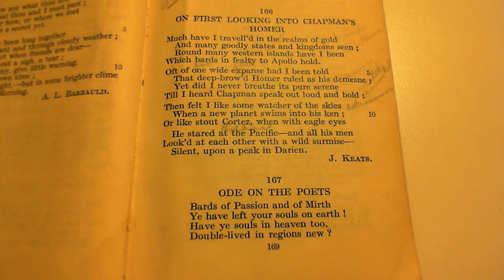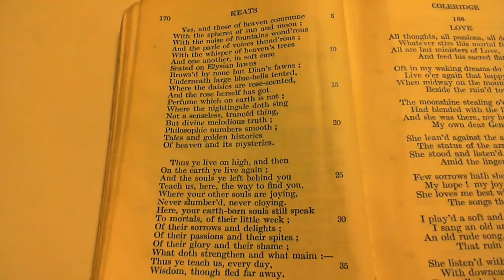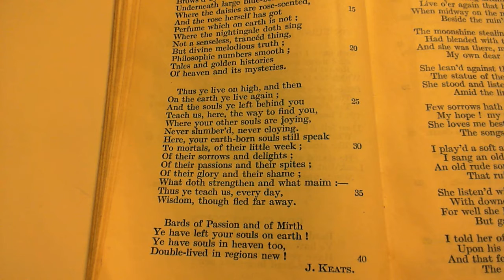Ode on the Poets - J. Keats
167 Ode on the Poets
The one-hundred and sixty-seventh poem in the collection.